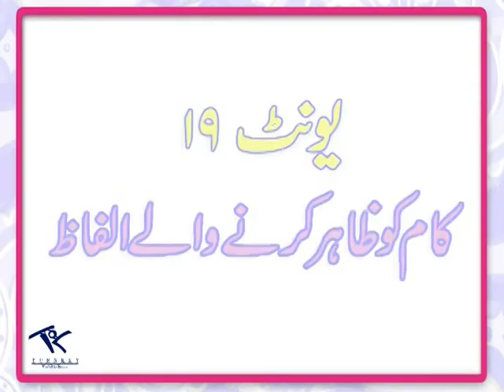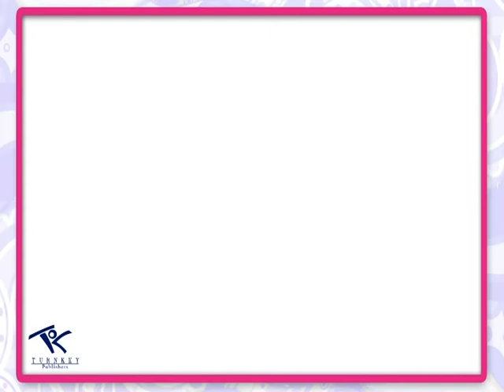Unit 19 فعل